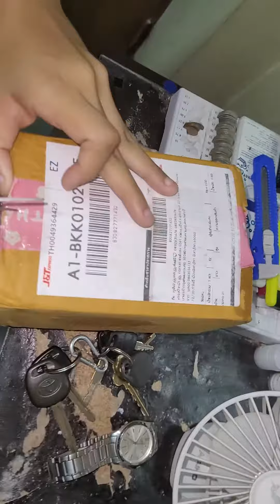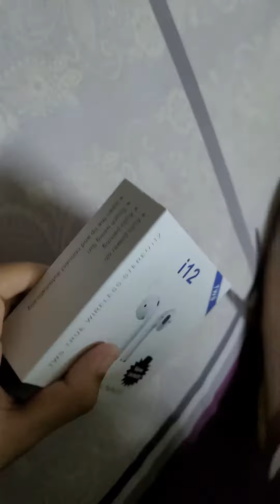เกาะกล่องจากกาซื้อ บลูทูธ ออนไลน์